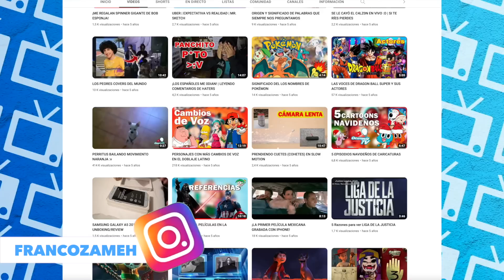La Noche del Demonio: La Puerta Roja | Crítica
Patrick Wilson juega a ser James Wan
Para Publicidad/Promociones, envía un mensaje a: